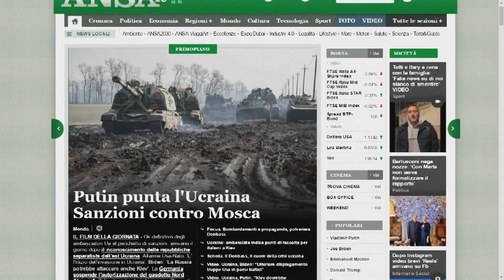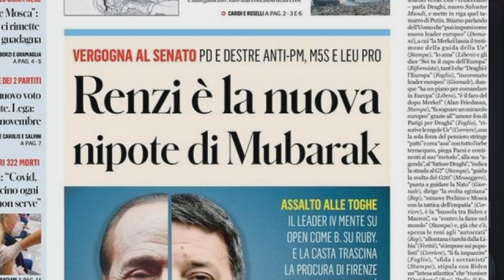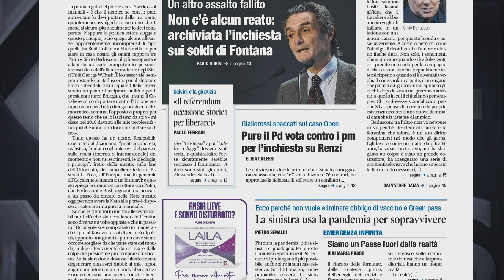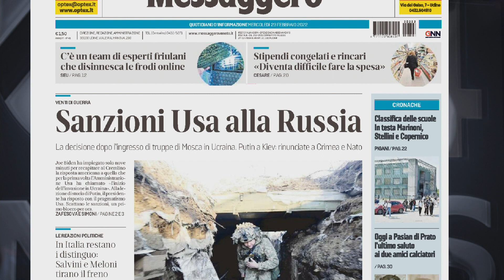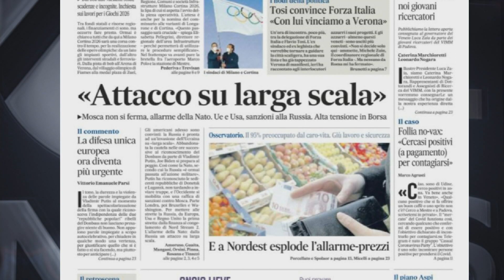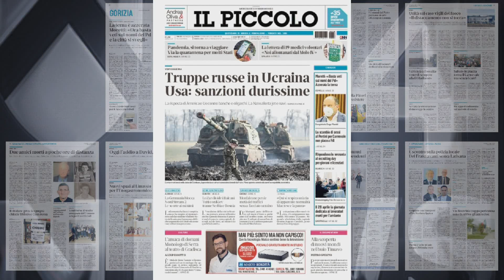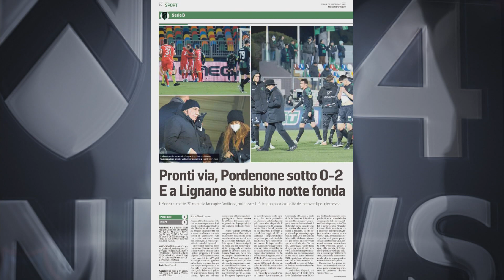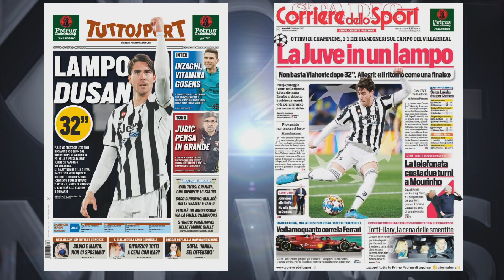TG NEWS 24 RASSEGNA | 23 FEBBRAIO 2022